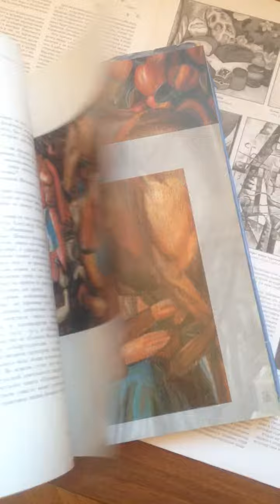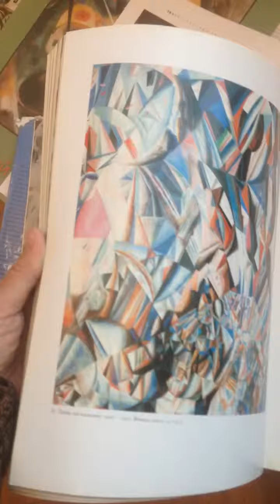Павел Филонов, Аналитическое искусство, альбом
Павел Филонов, Аналитическое искусство, альбом с описанием и репродукциями картин.
Павел Филонов (8 января 1883, Москва — 3 декабря 1941, Ленинград) — русский художник, поэт, основатель и теоретик аналитического искусства, один из лидеров Русского авангарда.